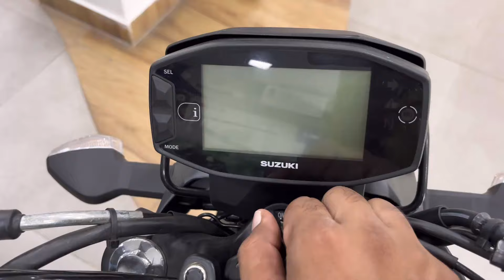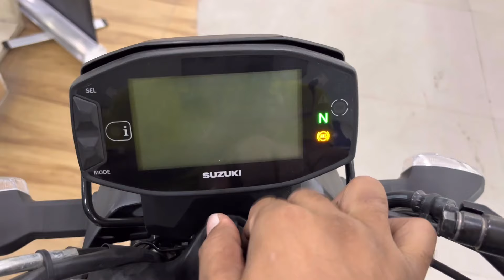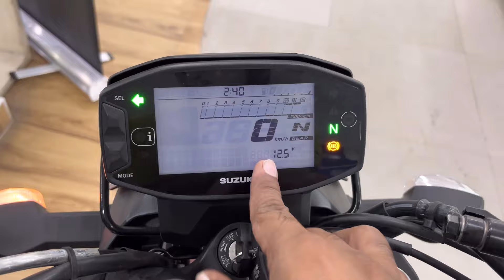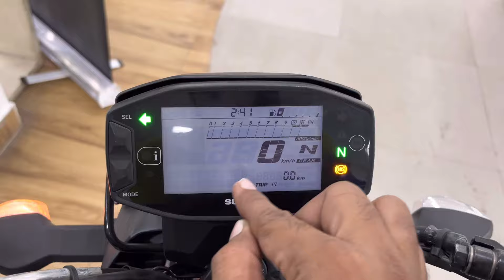All New Suzuki Gixxer 250 Dual ABS Details Review | On Road Price features Better Than NS200 ?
New Suzuki Gixxer 250 Dual ABS Details Review | On Road Price features Better Than NS200 ?

Dosto Is Video Me Mene Suzuki Gixxer 250 Ka Review Kiya Hai Jisme Mene Iske features mileage Ke Bare Me Bataya Hai I Hope Ye Video Apko Acha Lagega So Video Ko Like Aur Share Karen.

Topic cover -
Suzuki Gixxer 250 on road price
Gixxer 250 review
Gixxer 250 new model 2024
Suzuki Gixxer 250 mileage